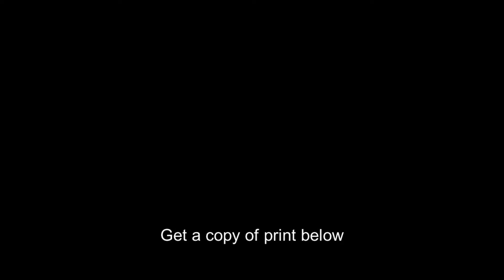Training School for Deaf Mutes,Sulphur,Oklahoma,Lewis Wickes Hine,April 1917,1